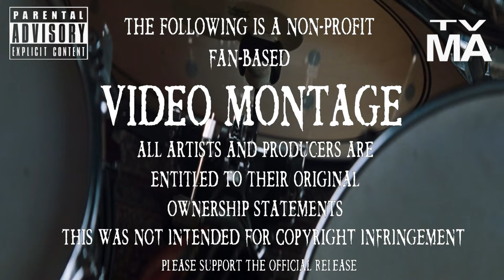Filth Industries - Watching Outlines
Sometimes the ones we bed down with are sometimes not the best of choices. Weve all made those choices. But sometimes that pain is transformed into freedom. Glorious Freedom Flies Beyond the pain you Brought.

Media - The Adventures Of Milo And Otis
Original Artwork:
Filth Industries
Please Support The Official Release — at Frozen Filth House.